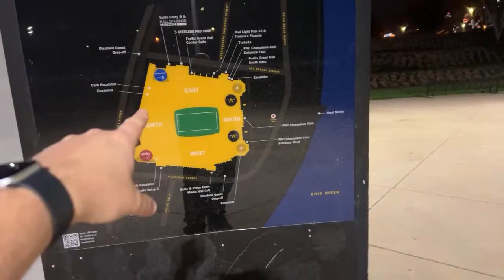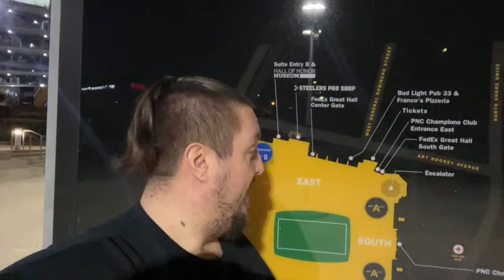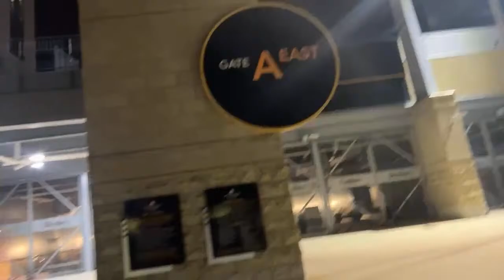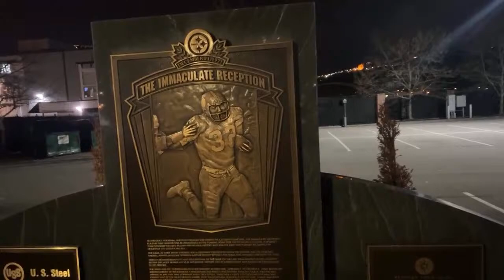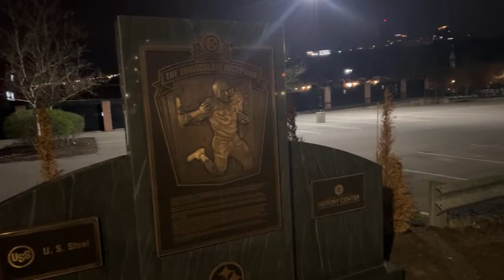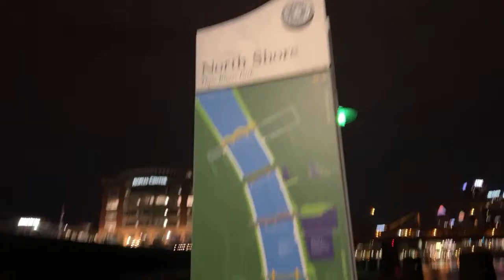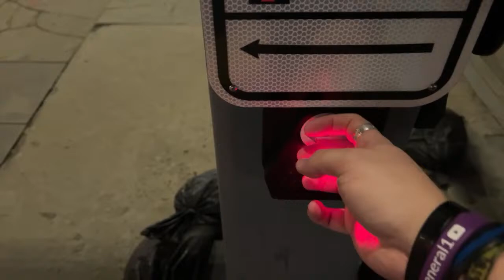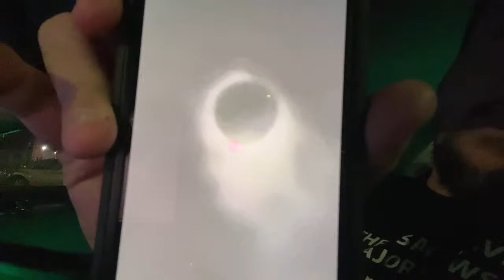POST FLOODING UPDATE! I STOOD WHERE WATER WOULD’VE BEEN OVER MY HEAD! | JJGeneral1 Arcade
GENERAL'S ARMY, TEN-HUT!

Yes, that's right, now you can wear my brand!  Men's, Women's, Kid's, and more!

Do you have fan mail?  Send it to:

JJGeneral1
USA